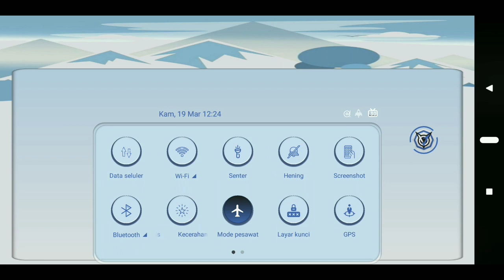MOD MONTOR BAWA SOUND SYSTEM STROM AUDIO